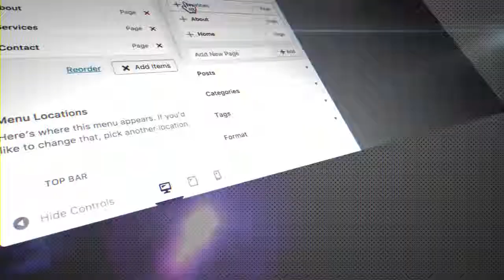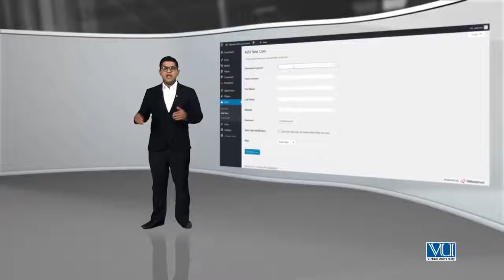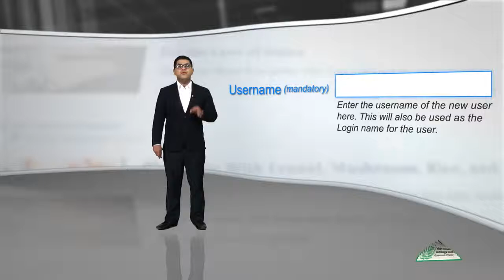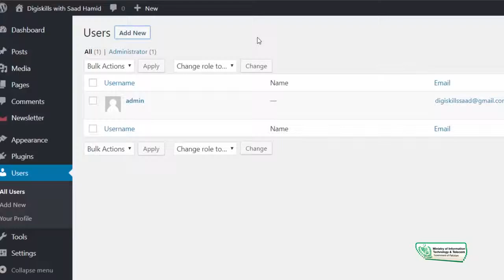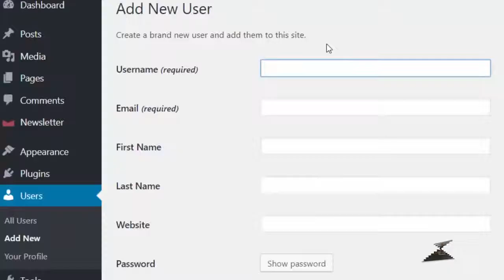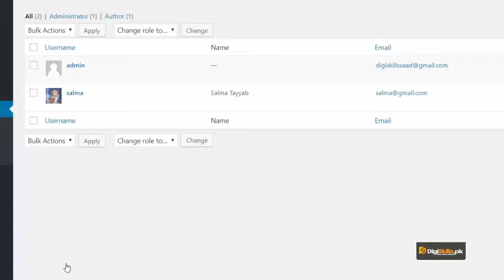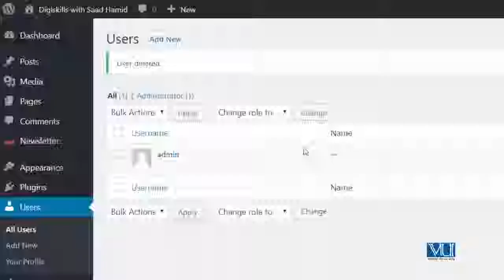Topic 72 WordPress in Urdu Hindi by DigiSkills Adding or removing a user in WordPress